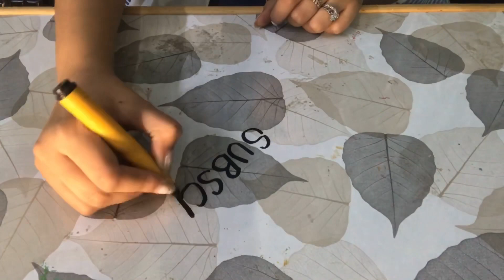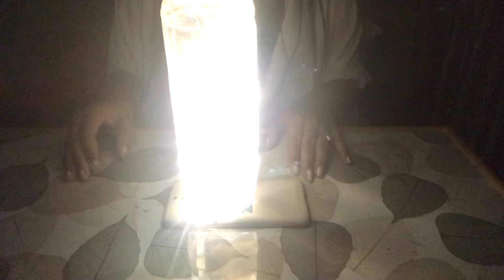Testing viral life saving hacks by 5 minute crafts/I'm shocked😱 Thatquirkygirl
Hello lovies!
Here I am with another viral hacks video. And it was fun shooting this one.